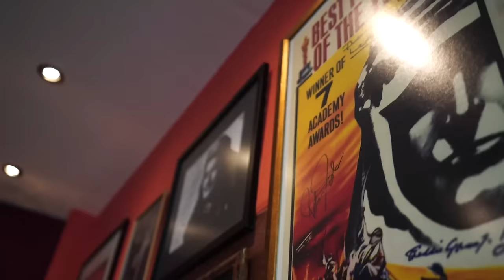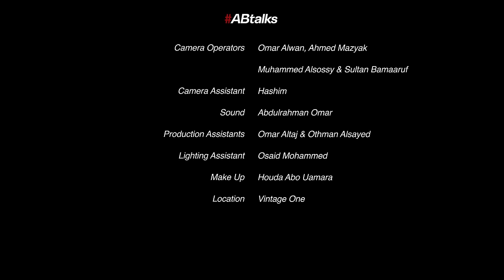ABtalks with Mariano Di Vaio - مع ماريانو دي فايو | Chapter 138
“Real success is being in a house full of love”

Mariano Di Vaio is an Italian blogger, fashion designer and actor. He has been a brand ambassador for Hugo Boss, Dolce & Gabbana and Calvin Klein. Mariano talks about the influence of social media on his life and career, what love means to him, marriage and fatherhood. On ABtalks, we get to know Mariano as more than just a ‘pretty face’.

ABtalks is a YouTube interview show hosted by Anas Bukhash that shines the spotlight on the raw side of celebrities, influencers, and achievers as human beings.

"النجاح الحقيقي هو أن تكون في بيت مليء بالحب"

ماريانو دي فايو هو مدون ومصمم أزياء وممثل إيطالي. وهو سفيراً للعلامات التجارية لشركات هوغو بوس ودولتشي اند غابانا و كالفين كلاين. يحدثنا ماريانو عن تأثير وسائل التواصل الاجتماعي على حياته ومسيرته، وما معنى الحب بالنسبة له، والزواج والأبوة. في برنامجنا، نتعرف على ماريانو كأكثر من مجرد "وجه جميل".

 هذا البرنامج هو سلسلة من المقابلات الحوارية التي تعرض على اليوتيوب ويقدمها أنس بوخش، حيث يكشف الجانب الصادق والإنساني للعديد من المشاهير والمؤثرين ويسلط الضوء على قصصهم الإنسانية الملهمة والمؤثرة.

Location Credit: Vintage One by Husain Nassif

Production by: Bukhash Brothers

00:00 - Intro
01:52 - How are you really doing?
02:33 - Mariano’s emotions in a backpack.
04:05 - Balance.
05:06 - What is balance for Mariano?
07:34 - How was your childhood?
10:52 - Mariano’s decision to get married.
22:01 - Were you homeless?
22:26 - Mariano’s road to success.
26:32 - Do you get that from your dad?
27:46 - Mariano’s why.
29:59 - What does ‘love’ mean to you?
31:40 - The most important thing to make a marriage work.
36:53 - One of the best moments of Mariano’s life.
37:25 - The toughest moment of Mariano’s life.
40:44 - Kokology; Japanese Cube Test.
49:20 - Mariano’s last words.
51:21 - Mariano’s message to his children.
52:25 - Mariano in one word.
53:11 - Do you think you’re more than just a pretty face?

Any tampering of this video's content is prohibited.

الآراء ووجهات النظر التي تطرح في هذا البرنامج تمثل وجهة نظر المشاركين فقط ولا تعكس أو تمثل بالضرورة وجهة نظر برنامج ABtalks# أو الشركات المرتبطة به.

 يُحظَّر أي تلاعب في محتوى الفيديو.